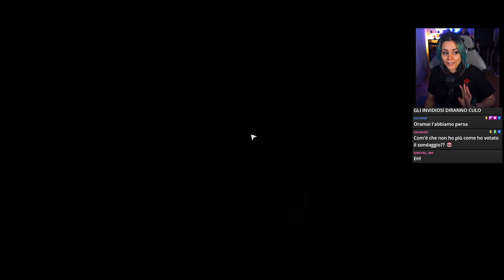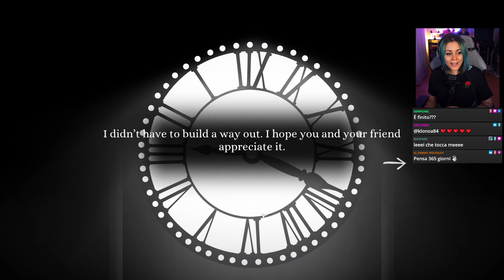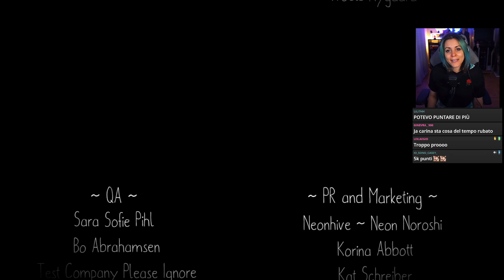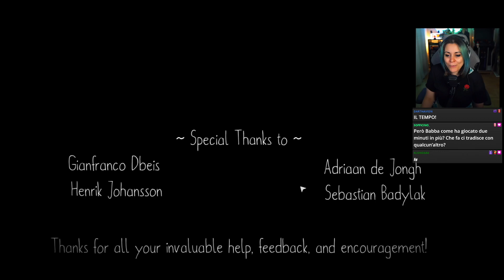QUANTO TEMPO PERSO su Tick Tock con @babbalucy pt. 2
PUOI TROVARMI ANCHE SU:

◉ TWITCH (live dalle 13:45 tutti i giorni tranne Mercoledì e Sabato)